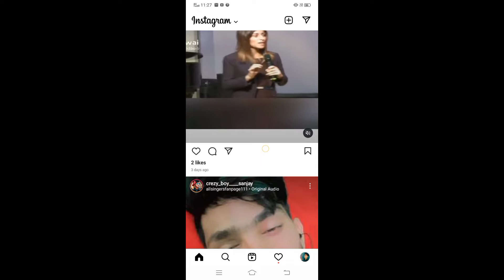chintupandey के फैन अब trending star⭐बनाएंगे l khesarilal से ऊपर हुए fan chintupandey के